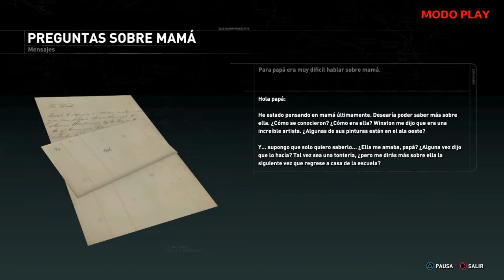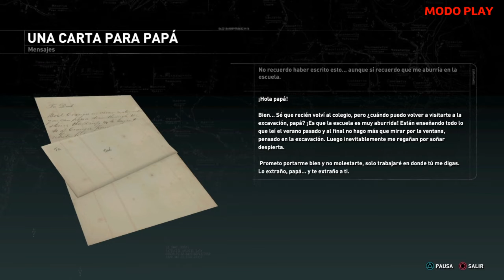LA MANSIÓN CROFT. EN ESPAÑOL (PARTE 3) FINAL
DEJANDO TODO EN ORDEN, RECUPERANDO EL DERECHO SOBRE LAS PROPIEDADES Y DESCUBRIENDO EL SECRETO MEJOR GUARDADO DEL PADRE DE LARA...